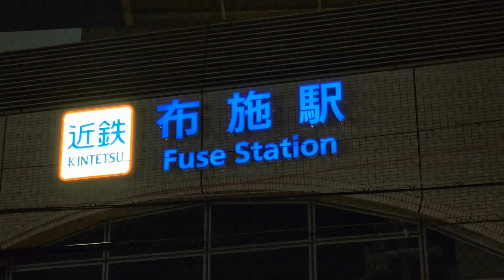Higashiosaka. Fuse Station. Matsuri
Location : Higashiosaka, Osaka Prefecture.
Matsuri ( festival ) are held to express gratitude to nature and the gods , to enjoy life...